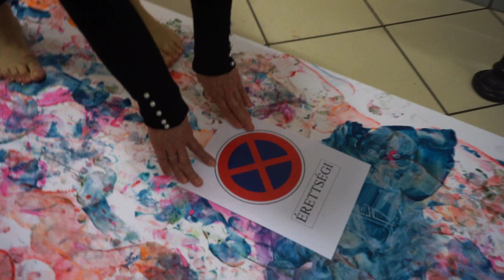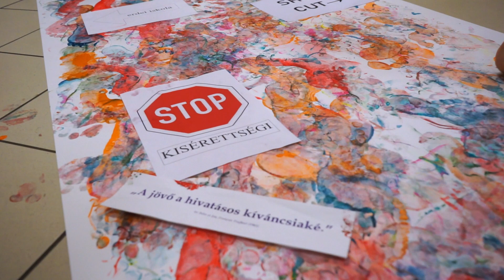Szalagavató tanári videó